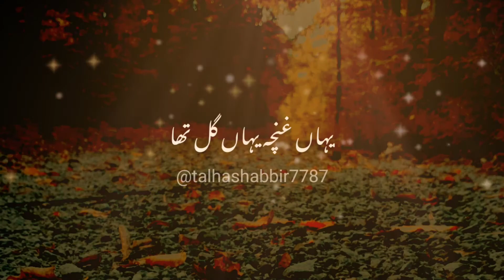molana tariq jameel poetry | molana tariq jameel status | heart touching whatsapp status